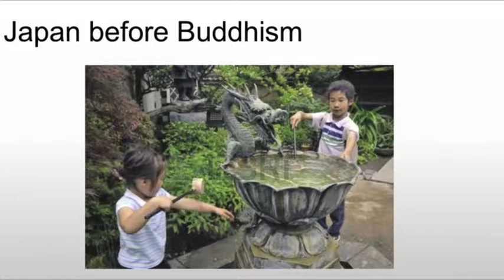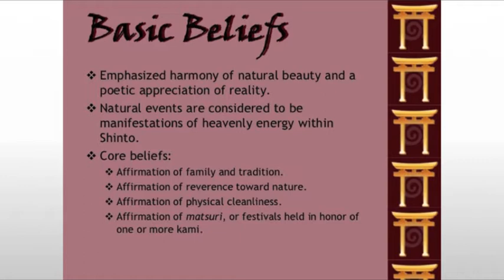Introduction to Japan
A brief introduction to Japan